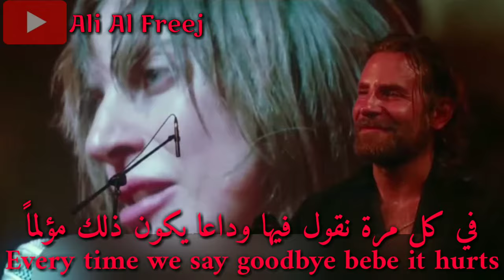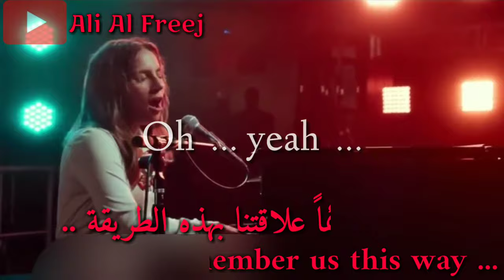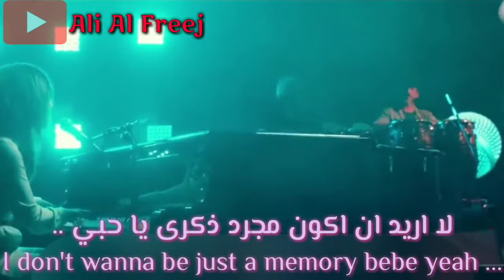Lady Gaga _ Always remember us this way مترجمة للعربية